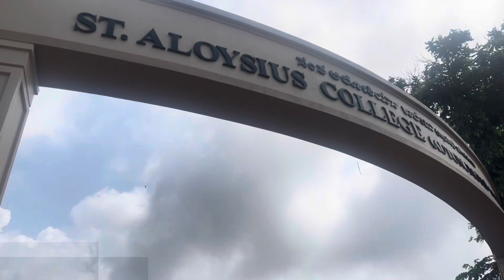A quick trip to Mangalore, Karnataka - a Blog Gift from Cheche & Ebhai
Thanks to Cheche & Ebhai for sending us this personal blog. They went to the beautiful city Mangalore to spend some special moments there to revisit their college memories just for 2 days. Please enjoy some of their captures.